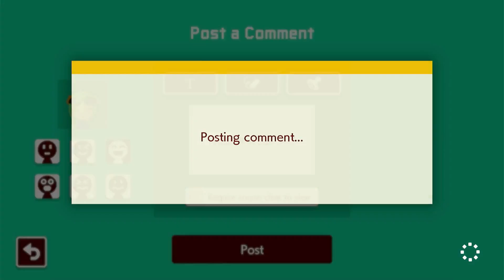Super Mario Maker 2 - Where is that key?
This Level was Made By Senya This Level does require Exploring to Find out who has the Key its a Nice and Simple Level